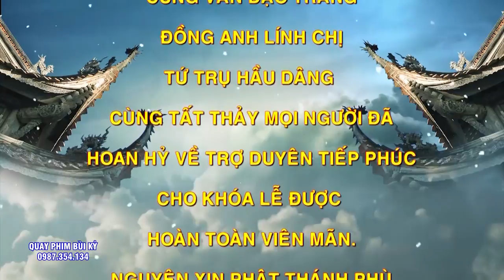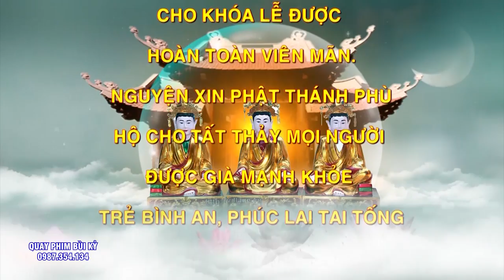Cô Bé . Giá Hầu Cực Kì Đặc Sắc - Đồng Thầy Đặng Văn Tuyển - Dâng Văn Pháp Tuấn